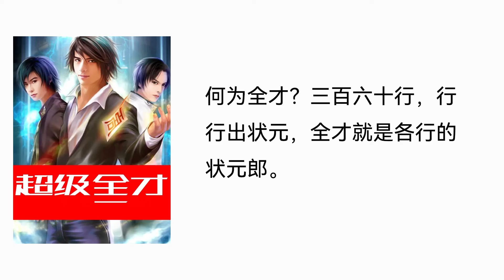【听书】【有声书】 网络小说 | 超级全才 | 143